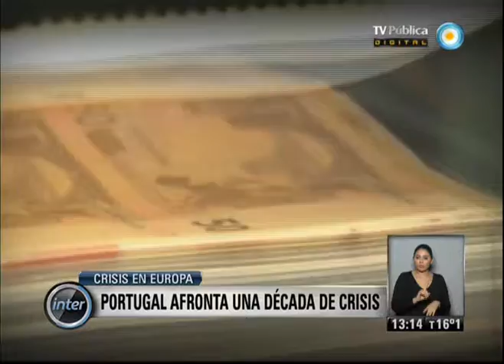V7inter: Portugal afronta una década de crisis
Sábado 13 de marzo de 2013/ Visión Siete Internacional/ La crisis en este país europeo, con un desempleo récord, agudo déficit fiscal y con su sistema bancario al borde de la quiebra amenaza la estabilidad de la zona euro, cuyas autoridades insisten con enfrentar con más ajuste, lo que profundizará el deterioro político y social © Noticiero Visión Siete/ TV Pública/ Argentina.